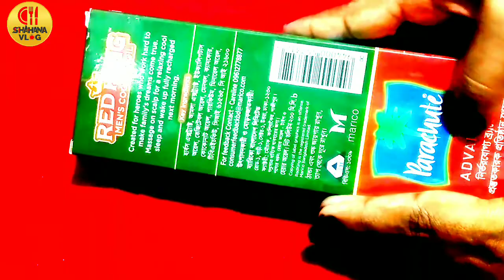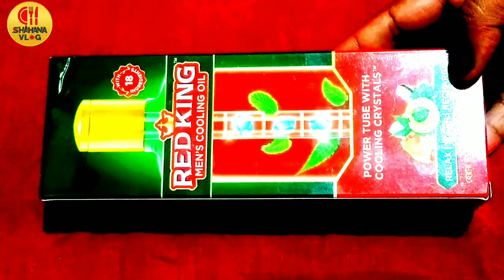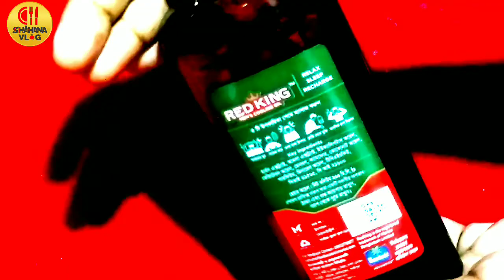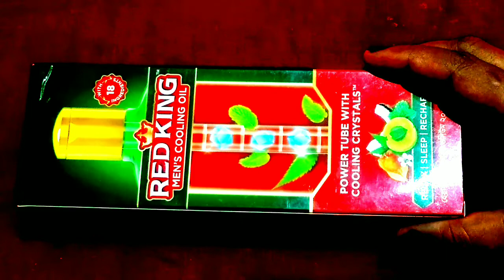এই তেল কতটা ভালো?Red King Men's Cooling Oil-টেনশন ফ্রি প্রশান্তির ঘুম।ভালো ঘুম পেতে এ-ই তেলটা।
Red King Men's Cooling Oil - টেনশন ফ্রি প্রশান্তির ঘুম

এসে গেলো রেড কিং মেন'স কুলিং অয়েল। রেড কিং-এ আছে কুলিং ক্রিস্টাল সমৃদ্ধ পাওয়ার টিউব, যা আপনাকে দেয় পাওয়ার কুলিংয়ের এক্সপিরিয়েন্স। সারাদিনের পরিশ্রমের পর এই তেল আপনাকে দেয় টেনশন ফ্রি প্রশান্তির ঘুম!

shahanavlog tipsandtricks প্রশান্তির_ঘুম।ভালো_ঘুম_পেতে_এ-ই_তেলটা।

NOTE : All content used is copyright to Shahana Vlog Use or commercial display or editing of the content without proper authorization is not allowed